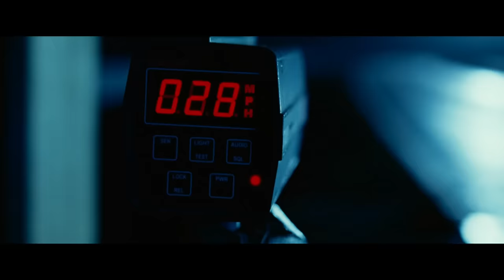La Primera Misión De Johnny | Ghost Rider: El Vengador Fantasma (2007) | Now Playing Español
GHOST RIDER: EL VENGADOR FANTASMA está NOW PLAYING y la puedes alquilar o comprar

Johnny Blaze (Nicolas Cage) era sólo un adolescente aficionado al motorismo acrobático cuando vendió su alma al diablo (Peter Fonda). Años más tarde, Johnny es un hombre temerario de día, pero por la noche se convierte en el motorista fantasma del legendario cómic de Marvel.

NOW PLAYING ESPAÑOL es un canal hecho para fanáticos del cine, por fanáticos del cine. Aquí encontrarás todos los momentos, escenas, avances y más memorables de todas tus películas favoritas en español. Ya sea que te guste la comedia, la acción, el drama, el terror, la ciencia ficción, los westerns o cualquier otro género cinematográfico, siempre podrás encontrar lo que buscas en NOW PLAYING. GHOST RIDER: EL VENGADOR FANTASMA está NOW PLAYING y la puedes alquilar o comprar

NOW PLAYING ESPAÑOL es un canal hecho para fanáticos del cine, por fanáticos del cine. Aquí encontrarás todos los momentos, escenas, avances y más memorables de todas tus películas favoritas en español. Ya sea que te guste la comedia, la acción, el drama, el terror, la ciencia ficción, los westerns o cualquier otro género cinematográfico, siempre podrás encontrar lo que buscas en NOW PLAYING.